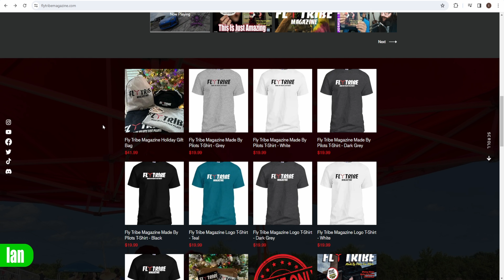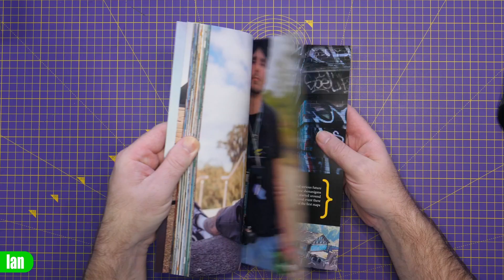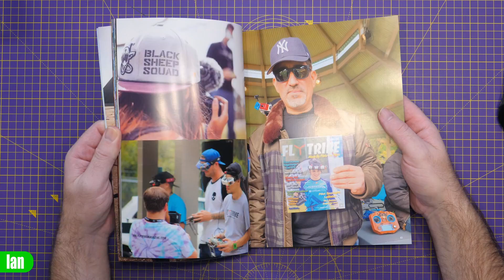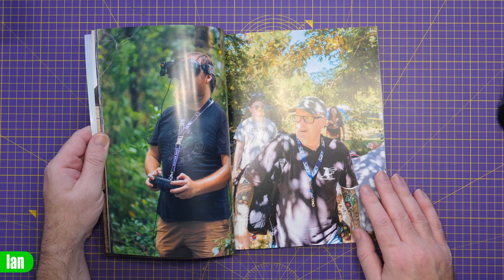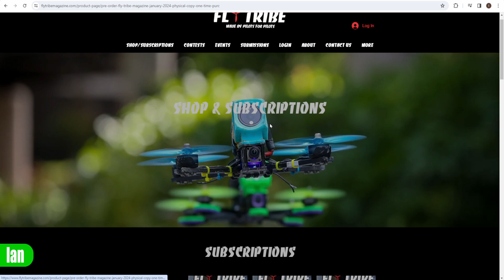Fly Tribe FPV Magazine - We All Need Nice Things Like This!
fly Tribe magazine FPV and Drone Monthly Subscription Is Just So Good.